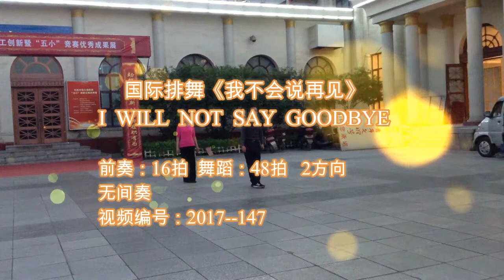国际排舞《我不会说再见》I Will Not Say Goodbye